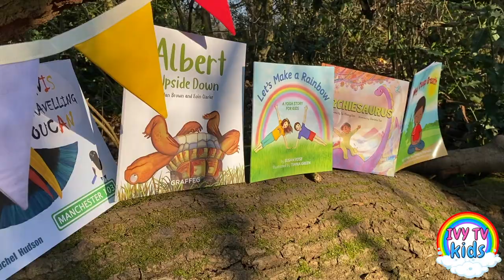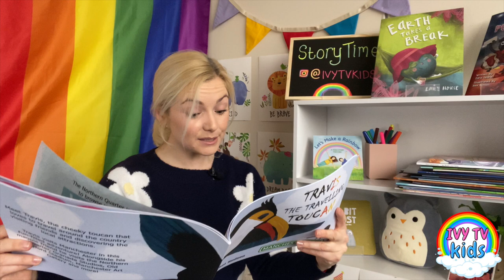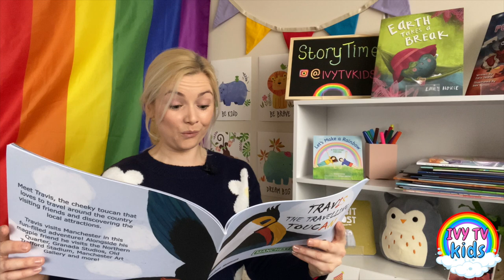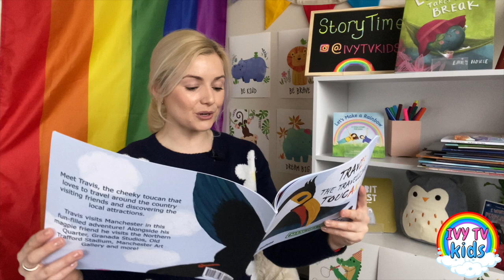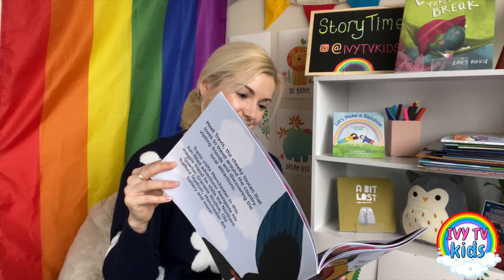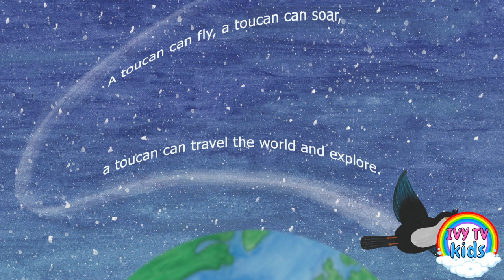STORY TIME! TRAVIS THE TRAVELLING TOUCAN! IVY TV KIDS!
Written and illustrated by Rachel Hudson.

'Meet Travis, the cheeky toucan that loves to travel around the country visiting friends and discovering the local attractions.
Travis visits Manchester in this fun-filled adventure! Alongside his magpie friend he visits the Northern Quarter, Granada Studios, Old Trafford Stadium, Manchester art Gallery and more!'